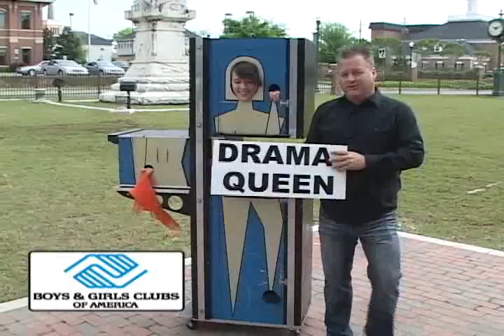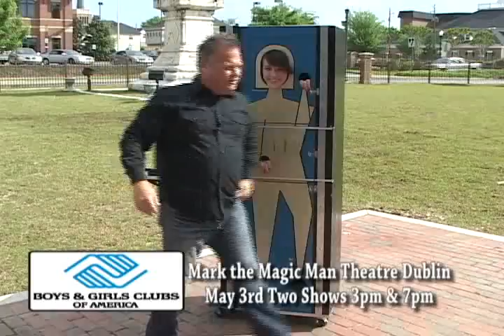Newswatch - Mark the Magic Man, May3rd